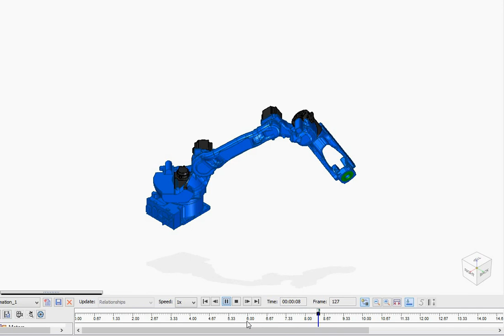Yaskawa Robot MH - 12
ROBOTIC ARM ANIMATION
YASKAWA WELDING ROBOT